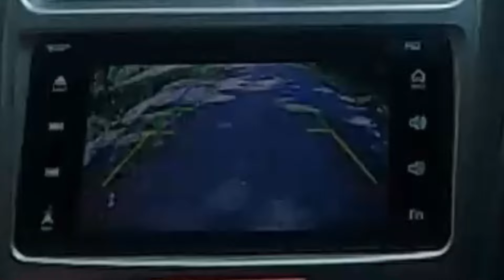‼️RUMUS mobil matic tangguh di TANJAKAN CURAM. Mobil sudah matic ngapain pindah gigi ❓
mengendarai mobil matic cukup mudah dibanding mobil manual.  mobil matic hanya tinggal gas dan rem saja tanpa harus menekan pedal kopling. cukup menempatkan transmisi di posisi D maka mobil sudah bisa berjalan dengan baik.  Namun ada trik kusus ketika mobil matic melewati tanjakan terjal atau turunan curam supaya mendapat performa terbaik dari mobil matic.  Berikut ini adalah video belajar mobil matic khususnya untuk pemula. mobil matic ditanjakan perlu teknisk khusus.
mobil matic di tanjakan
mobil matic